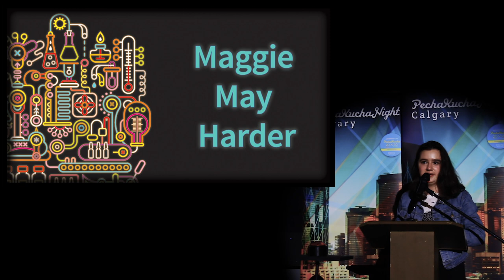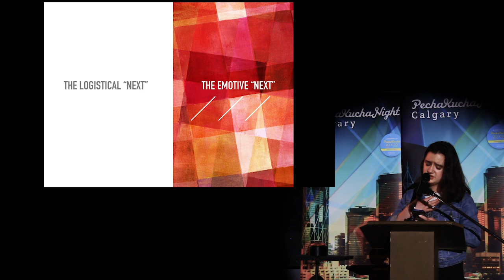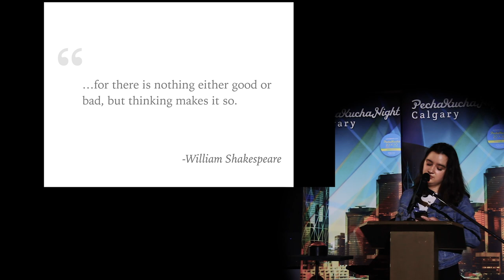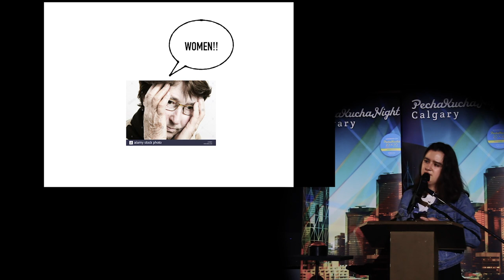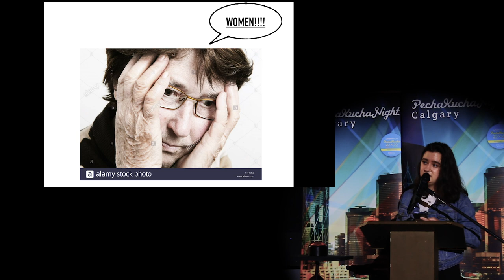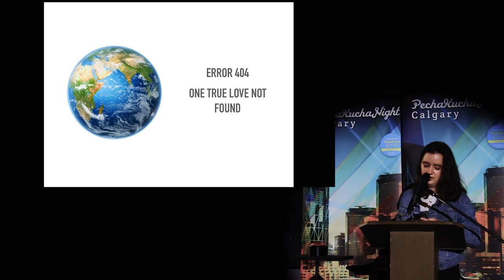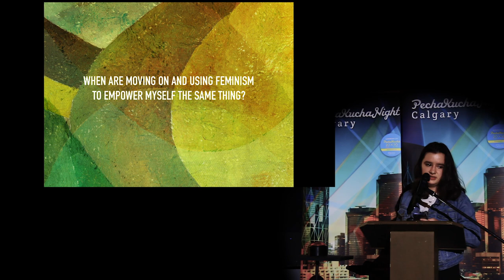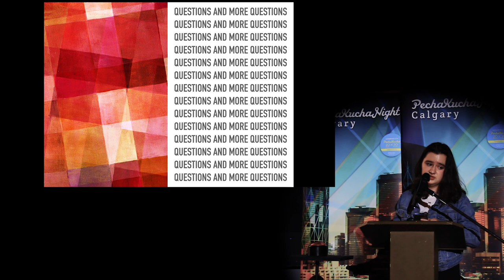Maggie May Harder (She/Her) - PechaKucha Calgary #37: NEXT at Globe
Maggie May Harder is an 18-year-old Jewish, queer, activist. Her favourite colour is red, her favourite animal is an elephant, and she often writes and draws things without any clue what they mean.